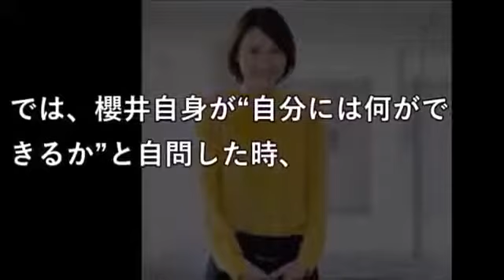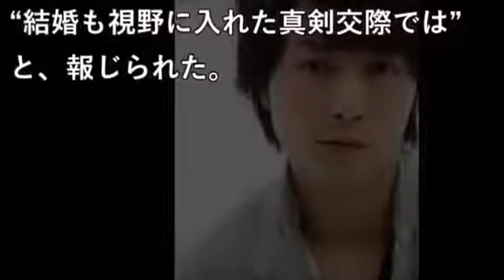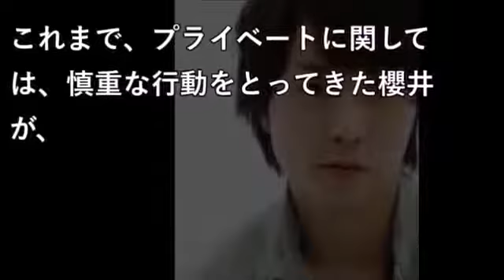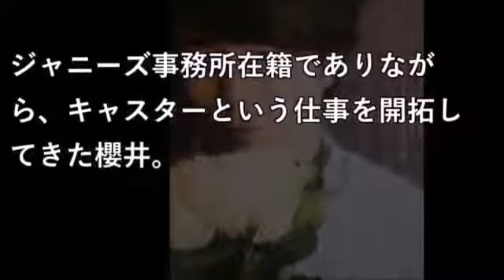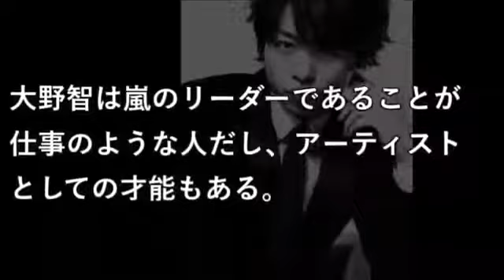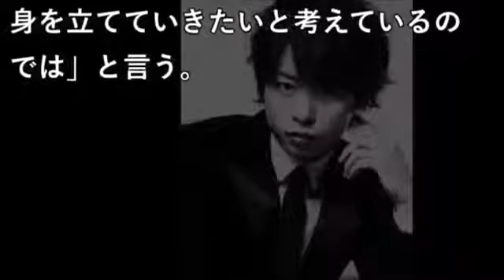【衝撃】嵐・櫻井と小川彩佳アナの熱愛で井上真央との結婚が消滅した松本潤が大激怒.！！？ 【芸能人】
【衝撃】嵐・櫻井と小川彩佳アナの熱愛で井上真央との結婚が消滅した松本潤が大激怒.！！？ 【芸能人】 ＊おすすめ動画＊ 櫻井翔、小川彩..